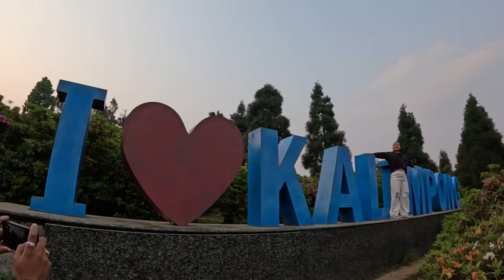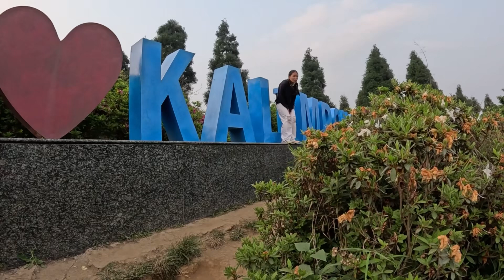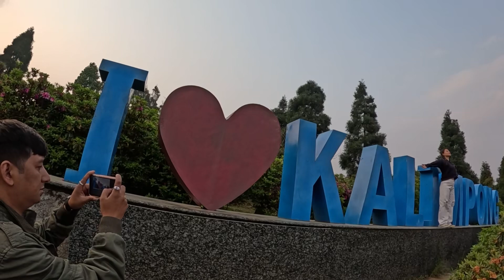Delo Kalimpong View Point | Bike Ride | Beautiful places 😍| TheTamangDaughter | Soniya Tamang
Deolo Hill, also known as Deolo Park or Delo Park, is a hill in Kalimpong, West Bengal, India ¹ ² ³ ⁴:
- Height: 5,590 feet (1,704 meters) above sea level
- Location: Northeast of the town of Kalimpong
- Features: Three water reservoirs, a park, a Hindu temple, a flower garden, and a view of the Kanchenjunga range
- Activities: Paragliding, horseback riding, and a play area for children
- Best time to visit: Between March to May and September to November
- Entry fee: 20 rupees for Indians and 50 rupees for foreigners
- Timing: 6 a.m. to 7 p.m.

Song : Saathiya flute Cover
Artist : Lakhinandan Lahon
Song Link :   ￼ • Saathiya Flute Version...